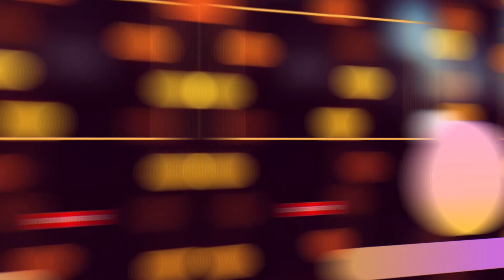LOVE YOURSELF | JUSTIN BIEBER | Cover by Charvi Chandeliya | with Ukulele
Hey people !!
Long time, I haven't posted any  real video on youtube, just a bunch of YouTube shorts and not much really

So I wanted to upload something real this time in terms of the duration of the video truly ; ) !!

So here's the link to the video that helped me learn the cords for the song on the ukulele, be sure to check out that amazing channel and that amazingly angelic Voice the girl possesses..!!

Hope  you liked the cover!